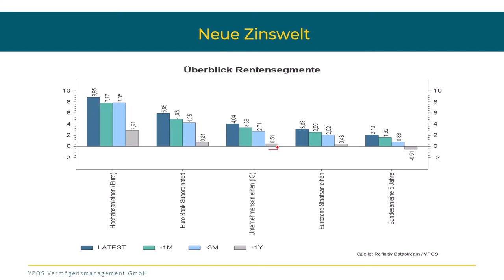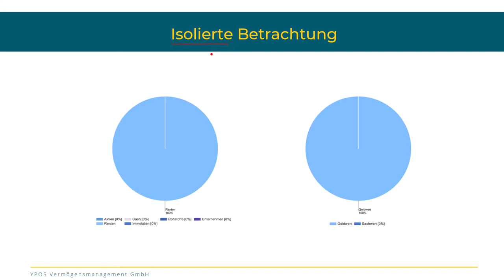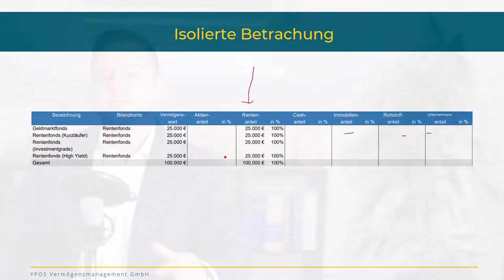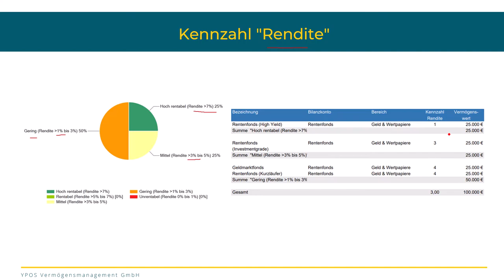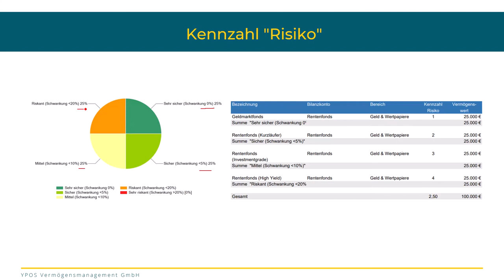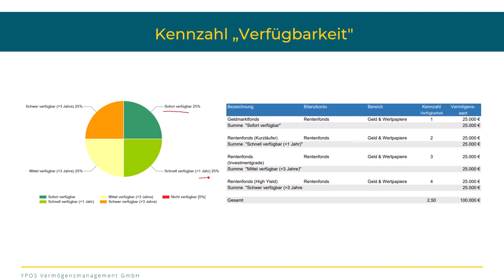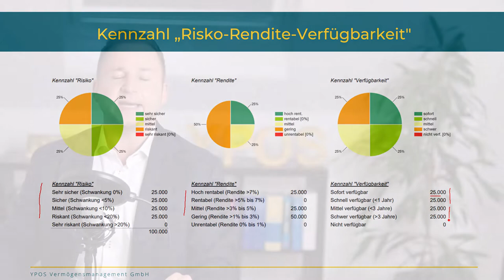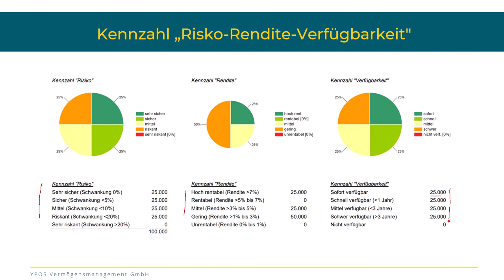Praxisüberlegungen zu Rentenfonds in der Anlagestrategie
Neue Zinswelt: 2,5 Prozent für sehr kurzlaufende Anleihen, 9 Prozent für Hochzinsanleihen. Welche Überlegungen sind nun anzustellen? Am Beispiel eines gleichverteilten Rentenportfolios wird eine Einführung in das Thema gegeben. Insbesondere werden die Dimensionen Rendite, Risiko und Verfügbarkeit aus einer praxisorientierten Perspektive dargestellt.

Die Themen im Überblick:

🧠 Aktuelle Renditen verschiedener Rentensegmente
🧠 Beispielhaftes Portfolio mit vier typischen Segmenten
🧠 Kennzahlen: Rendite, Risiko, Verfügbarkeit für einzelne Segmente
🧠 Depotperspektive und weiterführende Überlegungen
🧠 Praxishinweis: Hochzinsanleihen sind eher der Aktienquote zuzurechnen

Was bedeutet das für mich?

Egal ob Rücklage, laufender Ertrag oder Diversifizierung der Aktienquote durch Hochzinsanleihen: Die wichtige Vermögensklasse der Anleihen ist nach dem Zins- und Liquiditätsschock zurück in der Anlegergunst. Je nach Anlegerpräferenzen und gewünschter Rolle in der Anlagestrategie bieten sich unterschiedliche Segmente, Instrumente und Strategien an. Auch wenn der langfristige Erhalt der Kaufkraft nur mit Anleihen unrealistisch erscheint, so sollte die Bedeutung in der Anlagestrategie doch nun deutlich zunehmen.   Aus der taktischen Perspektive bietet sich ein Aufbau über die nächsten drei bis sechs Monate an.